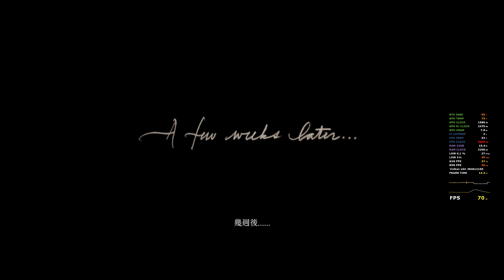Red Dead Redemption 2《碧血狂殺2》:RTX 3080 | i7 13700KF | 4K | Ultra Settings | Gameplay 3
- CPU: i7 13700KF (P-cores: 6000 mhz, E-cores: 4500 mhz)
- 32GB G.Skil DDR5 6400 Mhz (CL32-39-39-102)
- Gigabyte Aorus RTX 3080 Master 10GB
- DeepCool LS720 AIO Liquid Cooler 360mm
- Gigabyte GP-P850GM 850W +80 Golden PSU

- Razer BlackWidow Chroma V2 (Gaming keyboard)